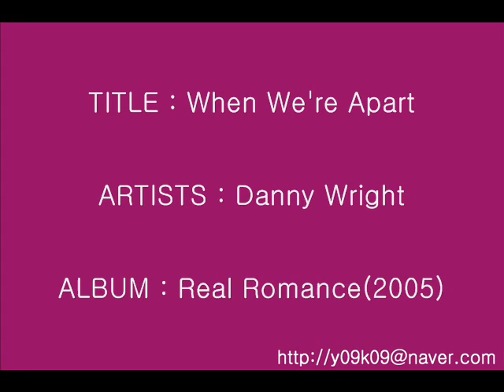When We're Apart - Danny Wright_Instrumental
Danny Wright
When We're Apart
Instrumental